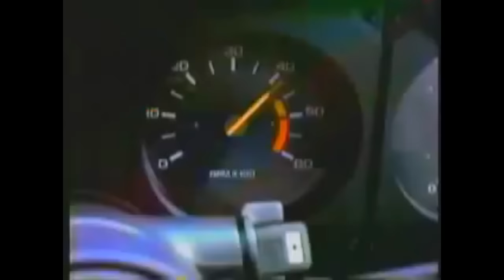rodi - aesthetic rider